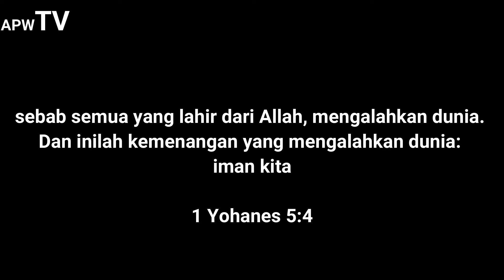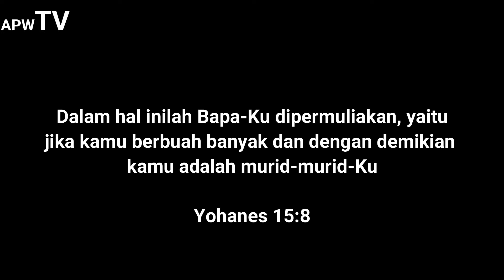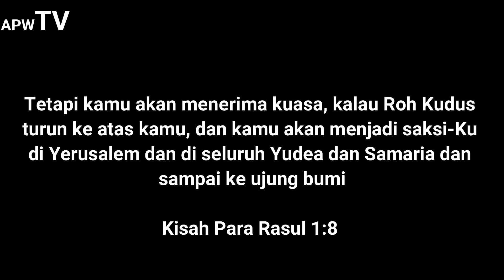#134 Iman yang Berkemenangan By: Ps. Cand. Dr. Novita Wiharjokusumo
Bagi saudara yang membutuhkan dukungan doa, silahkan hubungi kami:
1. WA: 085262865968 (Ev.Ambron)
2. WA: 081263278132 (Ps. Novita)

Persembahan kasih dan ucapan syukur (donasi) dapat ditransfer melalui :
Bank Mandiri
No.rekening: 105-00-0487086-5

Gambar, ataupun video yang ada di Channel ini terkadang berasal dari berbagai sumber media lain.

Undang-Undang Nomor 28 Tahun 2014
"Pasal 44 ayat (1):
Penggunaan, pengambilan, Penggandaan, dan/atau pengubahan suatu Ciptaan dan/atau produk Hak Terkait secara seluruh atau sebagian yang substansial tidak dianggap sebagai pelanggaran Hak Cipta jika sumbernya disebutkan atau dicantumkan secara lengkap untuk keperluan:
Keamanan serta penyelenggaraan pemerintahan, legislatif, dan peradilan;
ceramah yang hanya untuk tujuan pendidikan dan ilmu pengetahuan; atau
pertunjukan atau pementasan yang tidak dipungut bayaran dengan ketentuan tidak merugikan kepentingan yang wajar dari Pencipta."

Renungan Pagi